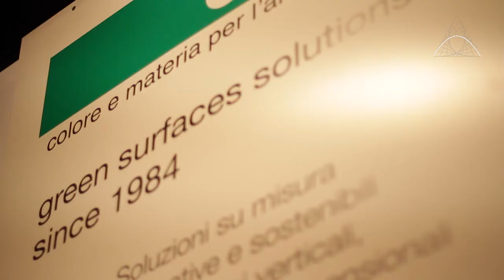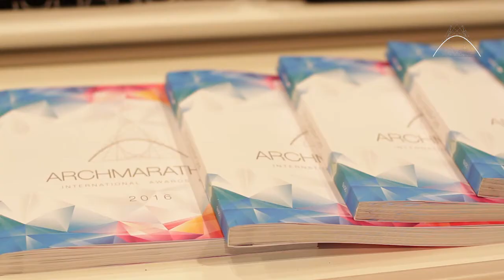Claudio Balestri - Oikos | Archmarathon 2016